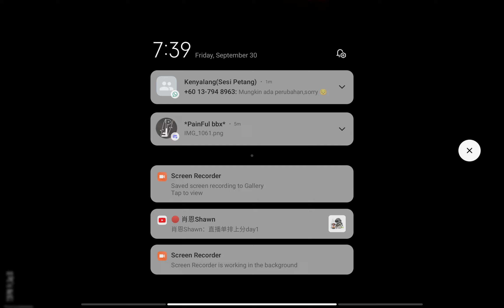Daily gameplay #12 | apex legend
got carry by two master